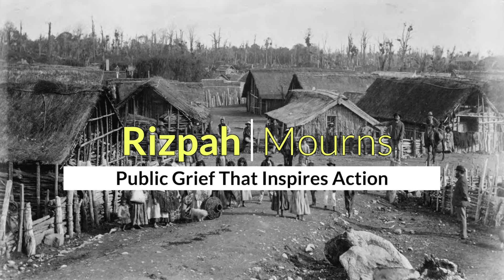Episode 003 - Unraveled- Rizpah Mourns - Public Grief that inspires action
Today in our new series called "Unraveled", we look at Seeking God When Our Plans Fall Apart. Our character is Rizpah. We look at how she mourns the murder of her sons, and the way that public grief inspires action.

TODAY'S QUESTIONS
Rizpah is that she is a concubine (a low-status wife) of King Saul, meaning that their children are considered legitimate, but not entitled to an inheritance. She has been raped by Abner, Saul’s nephew and former commander of his army (2 Sam. 3:7).
• How do these elements shape your understanding of Rizpah’s ability to sway political leadership to take action?

What about the lens of power.
  ◦ Who has power?
  ◦ Who doesn’t?
  ◦ How does Rizpah move from a position of powerlessness to ultimately creating change?

• What are some contemporary examples of public grief in the wake of appalling injustice?
• How do honest and public acts of grief affect others?

NEXT WEEK
We are in Luke’s Gospel, looking at Zacchaeus the Wealthy Tax Collector, and how his Vocation radically unravels. I look forward to having you with us then.

SERIES INTRODUCTION
The last few months have been challenging in many ways and this next series is a time to reflect and contemplate on the ways that our lives have been unraveled by circumstances and how God works to both challenge and transform us.

1. GENESIS 18:1-15; 21:1-7 || Sarah Laughs
2. MATTHEW 14:22-33 || Peter Sinks in the Water
3. 2 SAMUEL 3:7; 21:1-14 || Rizpah Mourns Her Sons
4. LUKE 19:1-10 || Zacchaeus the Wealthy Tax Collector
5. EXODUS 5:1-2; 7:8-23 || Pharaoh Hardens His Heart to Moses’ Requests
6. ACTS 9:1-20 || The Conversion of Saul to Paul
7. JEREMIAH 29:1-7 || Encouraging the Israelites in Exile to Plant Gardens & Build Houses
8. JOHN 4:1-29 || The Samaritan Woman at the Well
9. JOHN 20:19-29 || Thomas
10. EXODUS 1:22, 2:1-10 || Moses’ Mother Gives Moses Up So He Can Live
11. JOB 28:12-28 || Job’s Lament and Loss
12. MARK 5:1-20 || Jesus Heals Legion, a Man Possessed by Demons